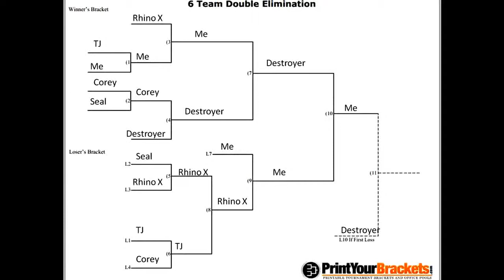Teknologi Terbaru Lomba Robot Sumo Lucu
Teknologi Terbaru Lomba Robot Sumo Lucu dan Imut